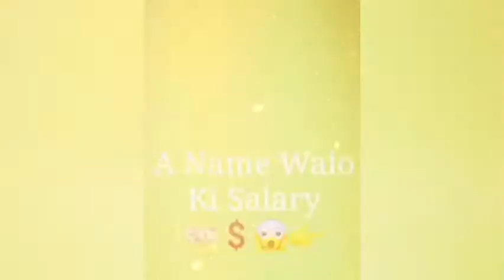A2Z Name Walo Ki Salery ❤❤😍❤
A2Z Name Valo Ki Salery ❤❤😍❤
Only for fun